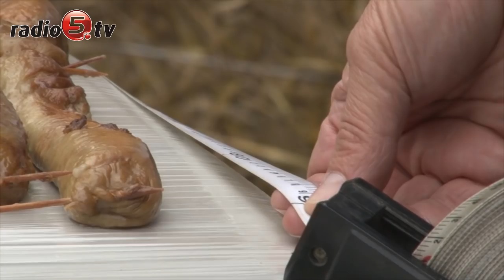Kulinarne święto w Suwałkach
Suwałki były dziś stolicą regionalnej kuchni, Wszystko za sprawą Międzynarodowego Konkursu Kulinarnego „Sąsiedzi przy stole”. W Parku Kanstytucji 3 Maja w centrum miasta zmierzyli się kucharze z Suwałk oraz sąsiadujących z Suwalszczyzną regionów Litwy, Białorusi i Obwodu Kaliningradzkiego Federacji Rosyjskiej. Piekli, smażyli, gotowali a licznie przybyła publiczność mogła za darmo spróbować wszystkich specjałów.  Drużyna z Suwałk z Piotrem Bagińskim na czele serowała zupę rybną, Białorusini przygotowali placki z mięsem, Litwini wystąpili ze zrazami z borowikami i cebulą, a Rosjanie z Czerniachowska serowali słodkie bułeczki. Nad wszystkim czuwał Marcin Budynek, popularny w całym kraju kucharz i sędzia główny kulinarnych zmagań. Do Suwałk przybył też sławny  polski kucharz, restaurator i autor książek kucharskich Robert Sowa. Dodatkową atrakcją było bicie rekordu nanajdłuższą 300-metrową kiszkę ziemniaczaną. Wyzwanie podjęła jedna z miejscowych restauracji z Janem Kalinowskim na czele. W tym celu przywiózł pół tony ziemniaków i 50 kilogramów jelit wieprzowych. To już druga taka impreza w Suwałkach. Samorząd stawia na kuchnię, bo jak mówi mówi Czesław Renkiewicz, prezydent miasta, miejscowe potrawy to doskonały sposób na promocję. Władarz sam jest fanem potraw ziemniaczanych.